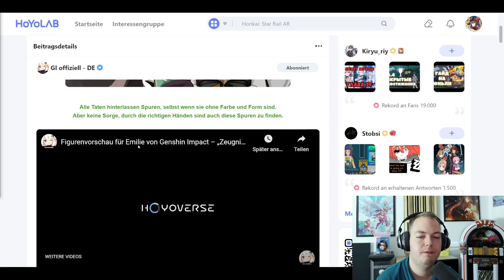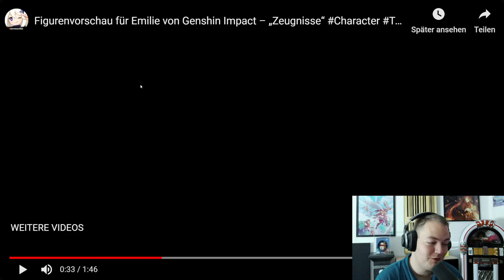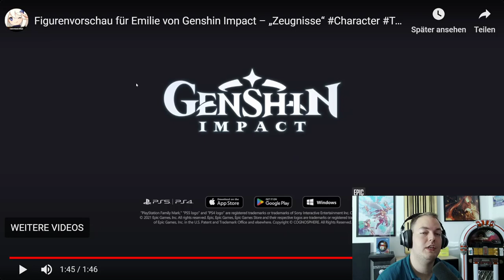Figurenvorschau für Emilie von Genshin Impact – „Zeugnisse“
Hauptkanal: @Spielestyler
Zweitkanal: @spielestylertv